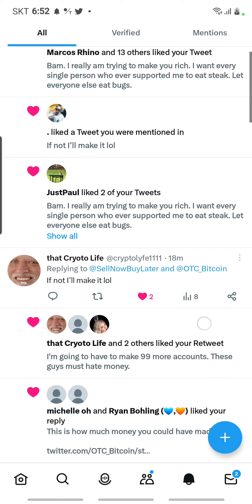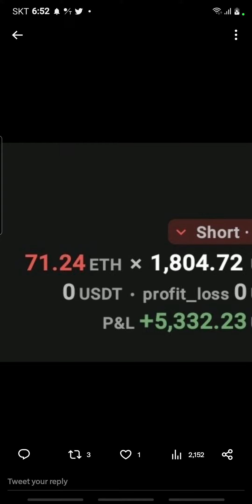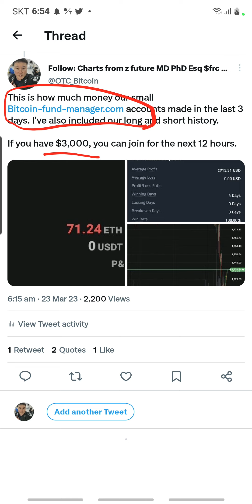Doubling your money in 2 hours with one trade